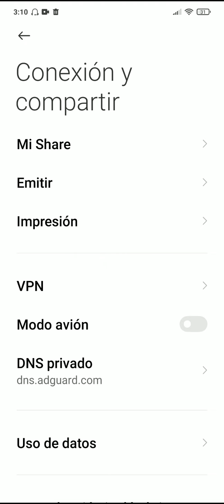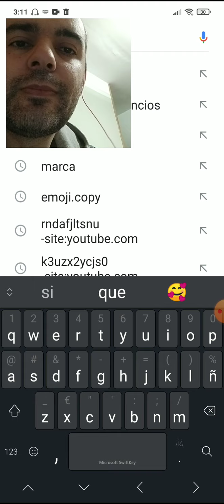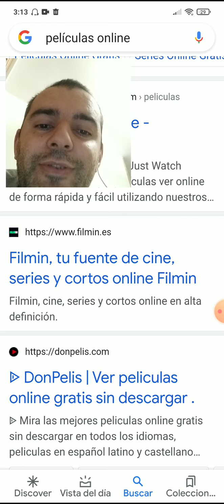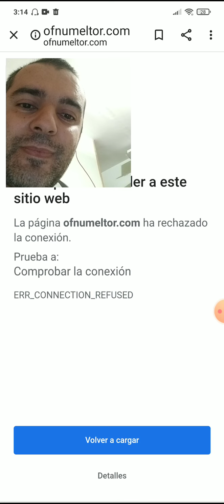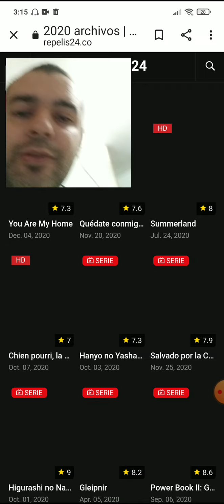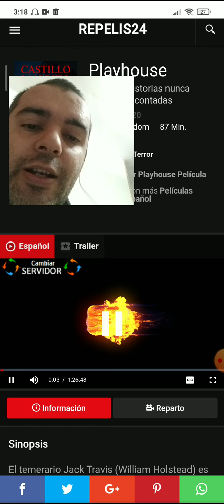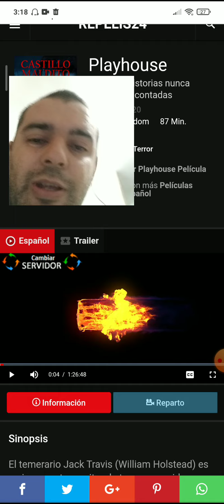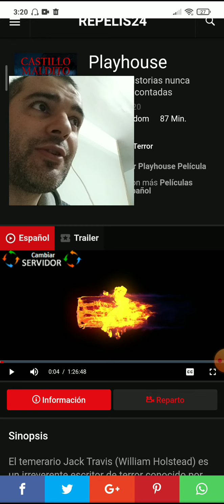COMO QUITAR LA PUBLICIDAD DE LAS PAGINAS DE INTERNET EN EL MOVIL SIN PROGRAMAS Y VAYA MAS RAPIDO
SENCILLO PASO QUE DEBEIS HACER EN VUESTRO MOVILES QUITAR PUBLICIDAD DE MOVILES